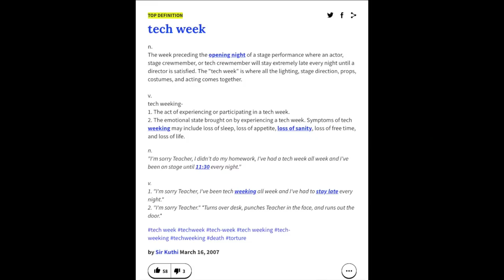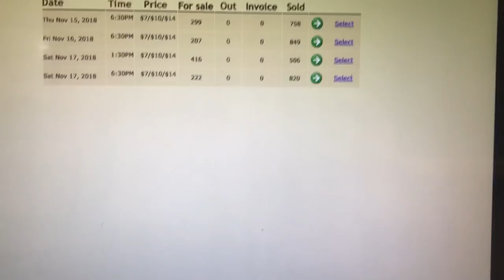HIGH SCHOOL MUSICAL (tech week) || Vlog #2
so thankful for this experience, so thought I’d make a video dedicated to it.

Outro Music
Problem & Talk Dirty Mashup by adi by ADIEC4

also thanks to Andrianna for telling me to make this video!